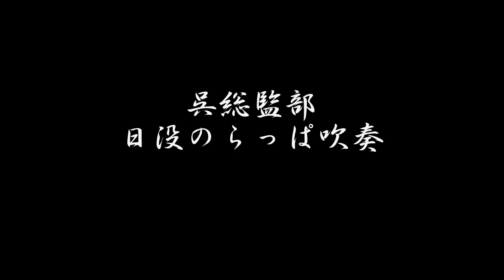呉地方総監部に訪れた日没 らっぱ吹いているのは!!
思わず動画に切り替えたため途中からとなります。
自分は隣のWAVEさんが1番頑張ったと思います!!